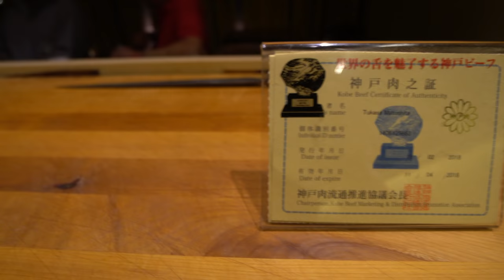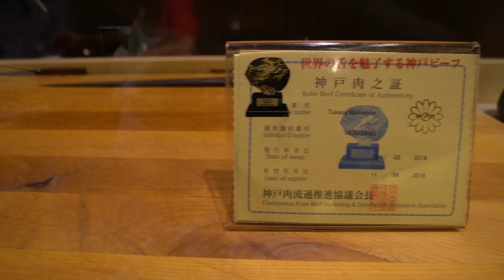Life Changing Sushi | Omakase - Michelin Star Establishment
For a dining experience like none other, a visit to Michelin Star (2016, 2017, 2018) Omakase Restaurant in San Francisco is an absolute must...from their fish selections that are flown in from Japan, to the special ginger they use, this place spares no expense in bringing in you the greatest omakase experience this side of the Pacific Ocean. They also serve authentic Kobe Beef which is something that's very unique and almost impossible to eat anywhere else in the world.

Master Sushi Chef Jackon Yu has been in the business for a long time; he is also the owner of LIVE Sushi that's also in the Bay Area where he was one of the places that served live sea urchin. Today, he's also the owner of other very successful restaurants in the same area, Dumpling Time as well as the sushi place next door from Omakase that is a more into sushi rolls and other unique cooked foods that are wallet friendly. Be sure to stop by and tell them we sent you...Chef Jackson will be thrilled and your sushi experience will be like none before.

A Life Changing Sushi Experience from Master Sushi Chef Hiroyuki Terada

Send fan mail and products to be reviewed to:
Hiroyuki Terada
6815 Biscayne Blvd,
Suite 103-451

Knife Merchant
7887 Dunbrook Road
Suite H